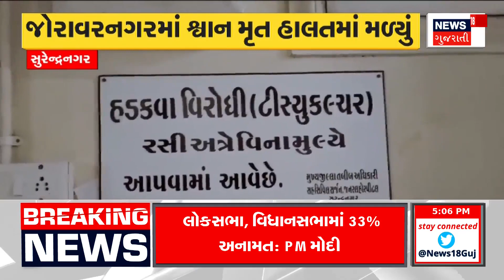Somnath Weather Update : ગીર સોમનાથમાં પણ જતા જતા વરસાદી જમાવટ | Heavy Rain | Monsoon 2023 | News18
Excitement of Bhadravi Punam fair in Ambaji, Banaskantha. Heavy rains in Bhiloda, Aravalli district. Rainy conditions persist in Gir Somnath district areas. Thunderstorm in talukas of Amreli district. Rainy weather in Amreli district. In the afternoon it rained and the devotees got soaked.

બનાસકાંઠાના અંબાજીમાં ભાદરવી પુનમના મેળાનો ઉત્સાહ.અરવલ્લી જિલ્લાના ભિલોડામાં ધોધમાર વરસાદ. ગીર સોમનાથ જિલ્લા વિસ્તારોમાં વરસાદી માહોલ યથાવત. અમરેલી જિલ્લાના તાલુકાઓમાં ગાજવીજ સાથે વરસાદ. અમરેલી જિલ્લામાં જામ્યો વરસાદી માહોલ. બપોર બાદ વરસાદ વરસતા માં નાં ભકતો ભીંજાયા.  n18oc_weather